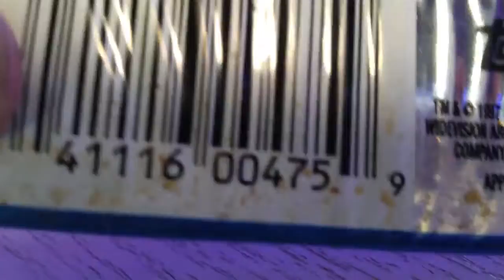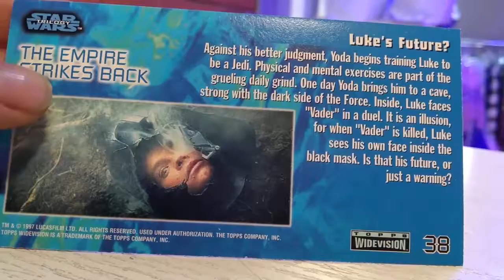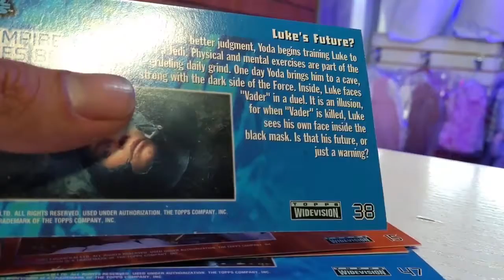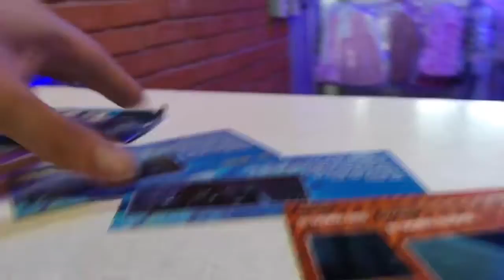Colección de Wide Movie Cards of the Star Wars | Cartas de 1997 de los momentos de la película S W